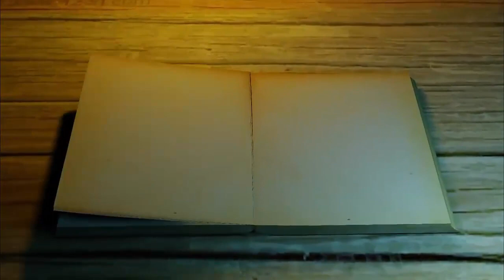Devta भगवान Mohiuddin Nawab|telepathic powers |Audio Novelfiction audiobooks| Episode:66